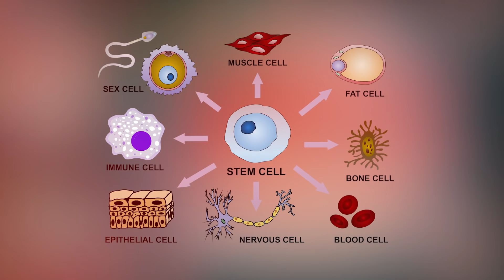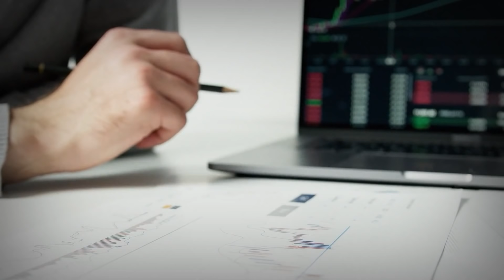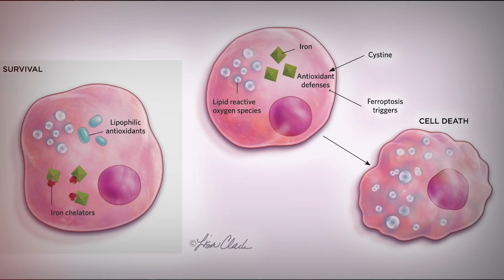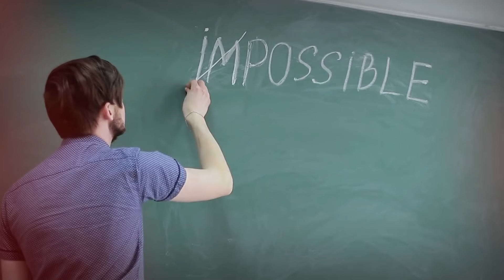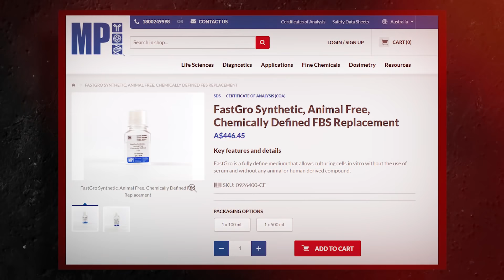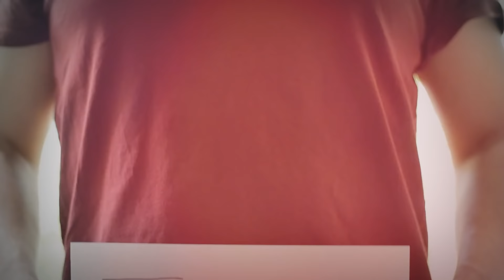What is Lab Grown Meat? | The Truth About Lab-Grown Meat | How Lab-Grown Meat Made- Live Hindi Facts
Signup For Motilal Oswal:-

Cultured meat is a meat produced by in vitro cell cultures of animal cells. It is a form of cellular agriculture.

Cultured meat is produced using tissue engineering techniques traditionally used in regenerative medicines. The concept of cultured meat was introduced to wider audiences by Jason Matheny in the early 2000s after he co-authored a paper on cultured meat production and created New Harvest, the world's first nonprofit organization dedicated to in-vitro meat research.